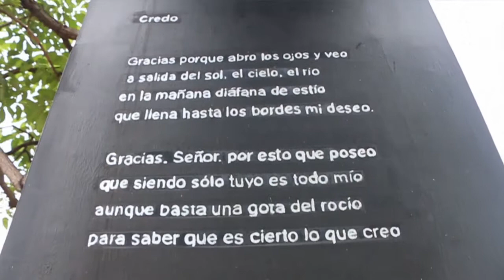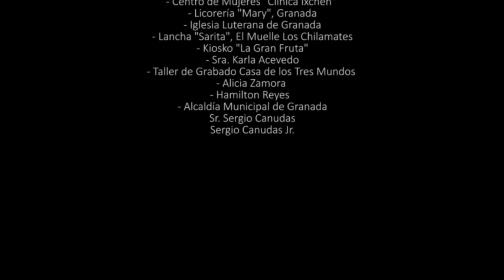Corazón de Agua - Episodio 05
l entrenador le cuenta a Lucia todo lo que planifico Mateo y le promete hacer todo lo posible, por retomar su postulación para la selección nacional.

Eva, llega al muelle artesanal de madera donde trabaja, Juan Manuel, hablan al mismo tiempo, se piden disculpas, Juan Manuel le dice que actuó muy precipitadamente, que le dolió mucho que ella creyera que la pérdida del niño no le doliera tanto como a ella… Eva le habla de la necesidad de tener a un hijo de ambos, su ilusión de tener un bebe… Juan Manuel promete hacer todo lo posible por apoyarla en esa decisión, pero que le tenga paciencia…

Andrea y Mateo, planean ir a hablar con ella, pedirle perdón y felicitarla porque se va para Managua. Lucia  se va para Managua, Juan Manuel y Leo llegan a despedirse de Lucia,  Eva se sorprende gratamente, abraza a Leo, y mete al cuarto la maleta de Juan Manuel.